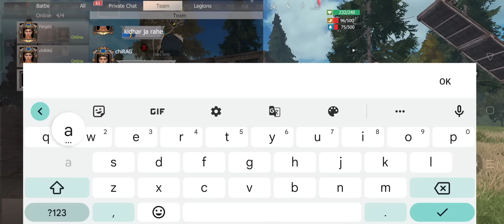[Day06] ENEMY TRY TO CAMP ME & NEED DEEP REFINERY || EP06 || LAST DAY RULES SURVIVAL GAMEPLAY